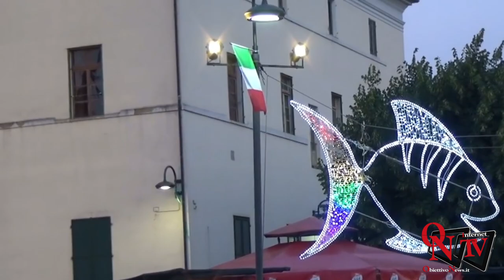Caselle Torinese - 2019: un anno trascorso pieno di eventi e manifestazioni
Caselle Torinese - 2019: un anno trascorso pieno di eventi e manifestazioni, ma. si punta sempre più in alto